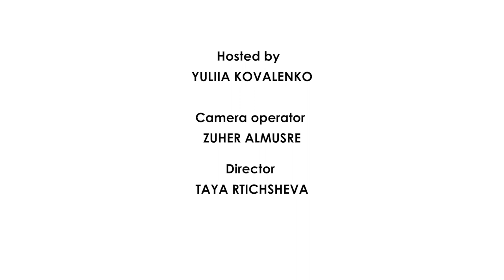Homelessness Unveiled Winnipeg's Journey to Change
According to a recent national report, Manitoba continues to have the highest child poverty rate among all provinces in Canada. But why does Manitoba remain unfavourable regarding child poverty, and what actions must our community take to create better outcomes for impoverished children?
Community Hour host Yuliia Kovalenko finds out with her latest guest Michael Redhead Champagne a public speaker, writer, community advocate, and educator.